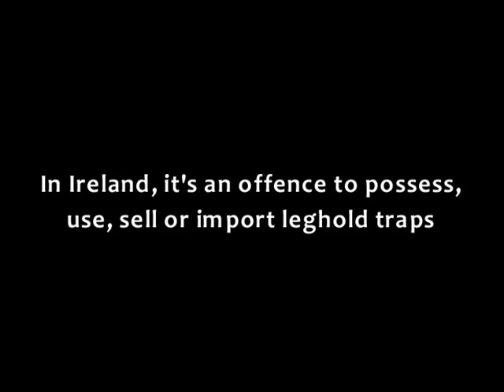Badger caught in illegal leghold trap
Disturbing video footage from Ireland, showing a badger caught in an illegal leghold trap. The use of leghold traps in the European Union is prohibited. In Ireland, it's an offence to possess, use, sell or import leghold traps.

Note: This footage has been brought to the attention of the authorities